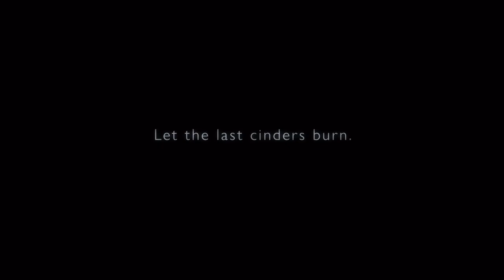Armored Core VI: Fires of Rubicon producer Yasunori Ogura talks mech action at Taipei Game Show 2023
Bandai Namco hosted an 18-minute interview with Armored Core VI: Fires of Rubicon producer Yasunori Ogura of FromSoftware as part of its Taipei Game Show 2023 parallel show.

“It’s been 10 years now since the previous title in the series, so I know how long we’ve kept our fans waiting for this. The reaction reminded me just how many fans the series has. In fact, last year marked the 25th anniversary of the series’ creation, so I was very glad we were able to make the announcement then. It was a relief to make that target. In many ways, I feel bad that we have kept you all waiting so long, and we are so very grateful to all our fans who reacted with such enthusiasm.”

“The first title in the Armored Core series was released by FromSoftware immediately following our entry into game development. We released other titles, like King’s Field, at around the same time, but this game was released in 1997, as an exclusive title for the PlayStation. The most recent title in the series was released exactly 10 years ago: 2013’s Armored Core: Verdict Day—the 15th title in the series.

“The most characteristic element of the series is how it allows you to piece together parts to create your own custom mech, which you then use in the action part of the game. Players can use various different cores, heads, and weapons, combining these parts together with complete freedom, to create their very own mech with which to complete the game’s missions. That process lies at the core of the series.

“The series contains several titles, and their stories vary, sometimes featuring desolate wastelands or evil corporations. There are always missions to complete, which bring you closer to the truth at the heart of each tale. It’s an action series, but one with the tremendous depth in terms of both story and customization.

“The customization element, in particular, involving the free assembly of parts, can be very deep and complex, but is also one of the most rewarding parts of playing these games. Trial and error plays a large role, as you develop your own ideal mech, both in terms of performance, and indeed appearance. I guess that’s the key point.”

“There was never any intention to leave this large a gap. We’ve made a number of titles in the interim, and seen a lot of extremely talented developers grow into their roles. Many of us, including Mr. Miyazaki, our CEO, and myself as well, of course, have always wanted to create a new Armored Core title. So there was never really any question that one day we would return to the series. The only real obstacle standing between us and the development of a new title was that our company always had so many different titles on the go, and we had to make sure that our resources were appropriately distributed. And, unfortunately, it took quite a long time before we reached the situation that we were ready to begin.”

 “His title for this game is ‘Initial Game Director,’ which means he directed the initial phases of the game’s development. Obviously he didn’t do that alone, but he worked together with people like Kenneth Chan, co-director and producer of Fires of Rubicon, as well as a range of other developers, to establish the game’s foundation. This includes such elements as map design, action fundamentals, and other core elements at the game’s heart.”

This video includes: armored core,armored core game evolution,new armored core game,evolution of armored core games,armored core fromsoftware,remastered,fromsoftware,elden ring mods,dark souls 3,elden ringnew dlc,elden ring dlc pvp,elden ring dlc gameplay,elden ring dlc,elden ring,fightincowboy,fighting cowboy,armored core 1,armored core 2,armored core 3,armored core 4,armored core 5,armored core 6,armored core for answer,armored core verdict day,armored core soulslike